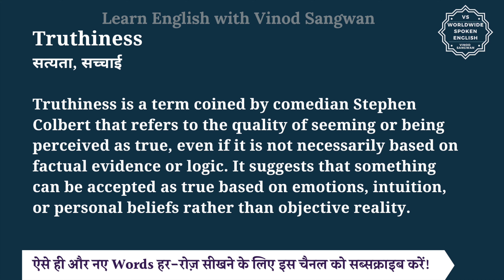Truthiness meaning in Hindi | Truthiness ka matlab kya hota hai | English to hindi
इस वीडियो में आप Truthiness का हिंदी में मतलब समझेंगे और साथ में Truthiness का pronunciation भी सीखेंगें यानि की आप Truthiness के अर्थ के साथ साथ ये भी सीखेंगें की Truthiness को कैसे बोले या Truthiness को बोलने का सही तरीका क्या है |

तो बस एक मिनट में सीखिए Truthiness को|
Let’s learn Hindi Meaning of Truthiness in detail.

Truthiness का हिंदी में अर्थ होता है
सत्यता, सच्चाई

Truthiness is a term coined by comedian Stephen Colbert that refers to the quality of seeming or being perceived as true, even if it is not necessarily based on factual evidence or logic. It suggests that something can be accepted as true based on emotions, intuition, or personal beliefs rather than objective reality.

The comedian's skit highlighted the truthiness of popular political claims.
हास्य कलाकार के नाटक ने लोकप्रिय राजनीतिक दावों की सत्यता पर प्रकाश डाला।

The claim had a lot of truthiness but no real facts.
दावे में बहुत सच्चाई थी लेकिन कोई वास्तविक तथ्य नहीं था।

The movie showed the truthiness of popular beliefs.
फिल्म ने लोकप्रिय मान्यताओं की सच्चाई को दिखाया।

Truthiness को इन उदाहरणों से और अच्छे से समझ सकते हैं